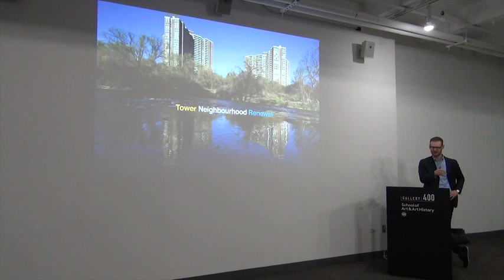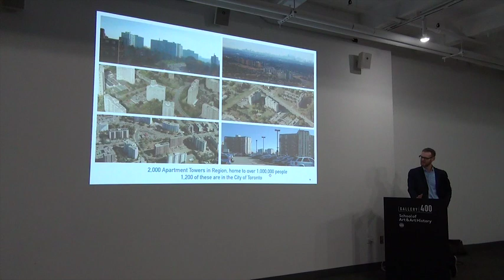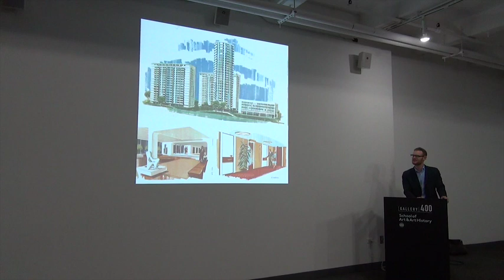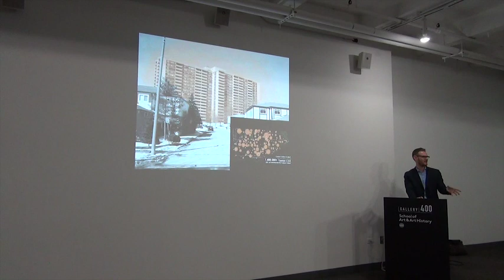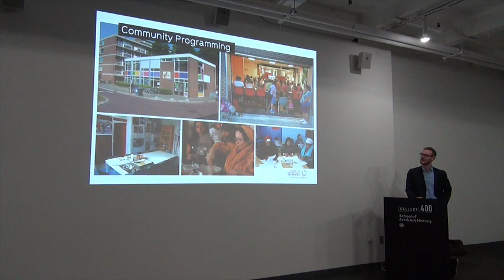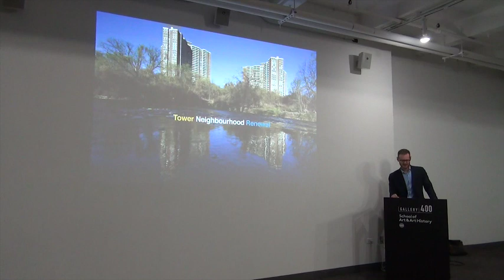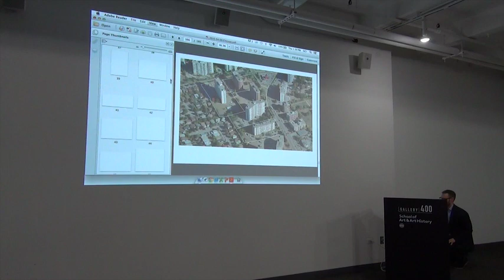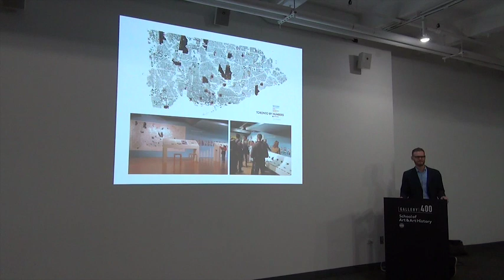Tower Blocks, Modern Suburbs, and 21st Century Urbanism in Toronto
Graeme Stewart, Associate, ERA Architects, discusses recent developments in Toronto’s Tower Neighbourhood Renewal initiative.